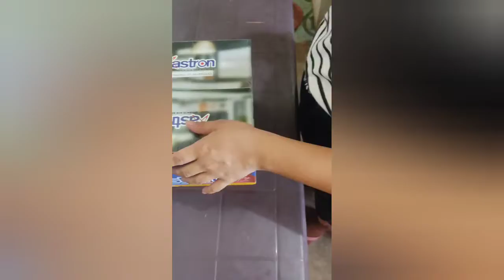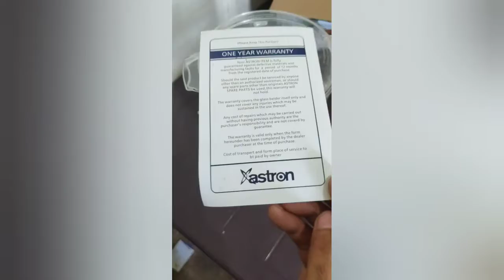unboxing / review astron electric food steamer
unboxing electric food steamer Sana po makatulong itong video sainyo